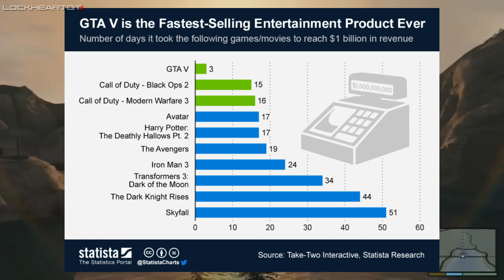GTA 6 TRAILER IS HERE SOON! (EVERYTHING YOU NEED TO KNOW!)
This video is just a reminder that the GTA 6 trailer is dropping this Tuesday on December 5th with all of the timezones below:

Los Angeles, United States: 6:00 AM
Seattle, United States: 6:00 AM
Miami, United States: 9:00 AM
New York, United States: 9:00 AM
Sao Paulo, Brazil: 11:00 AM
London, United Kingdom: 14:00 PM
Madrid, Spain: 15:00 PM
Paris, France: 15:00 PM
Moscow, Russia: 17:00 PM
Riyadh, Saudi Arabia: 17:00 PM
Nagaur, India: 19:30 PM
Perth, Australia: 22:00 PM
Seoul, South Korea: 23:00 PM
Tokyo, Japan: 23:00 PM
Sydney, Australia: 1:00 AM
New Zealand, NZ: 3:00 AM